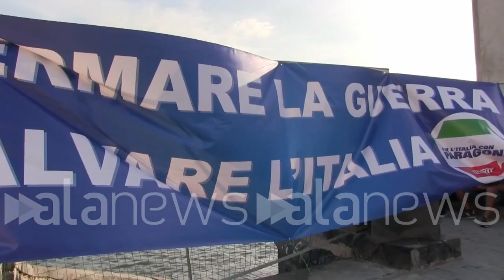Amodeo (ITALEXIT) fuori al Consolato americano: Fermare le sanzioni. Salvare l'Italia.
Fermare le sanzioni per salvare l'Italia.

Noi la politica la intendiamo così. Da sempre.

Piazza, Web, e Parlamento. Il tridente da fare lavorare sinergicamente per mandare in tilt il sistema di potere.